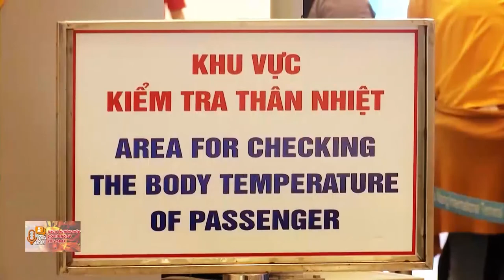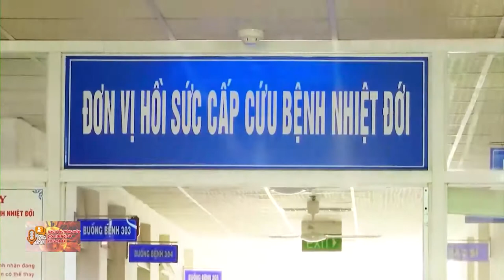TĂNG CƯỜNG PHÒNG CHỐNG DỊCH BỆNH VIÊM PHỔI CẤP DO VIRUS CORONA